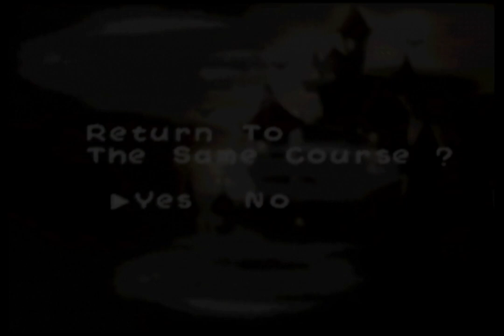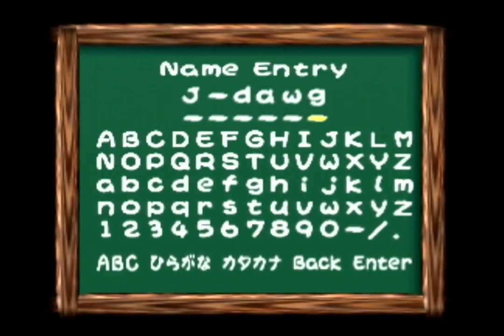Let's Play Yoshi's Story - Part 36: Do you even Rail Lift melon boxes, bro?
Hi. This is the second part of the most recent recording. Here, I go through 1-3 Rail Lift and collect 30 melons, finally ending my suffering with this level.

00:00 1-3 Rail Lift (Light Blue Yoshi)
03:52 1-3 Rail Lift (Green Yoshi)
13:47 1-3 Rail Lift (Red Yoshi)
20:45 1-3 Rail Lift (Blue Yoshi)
30:16 1-3 Rail Lift (Pink Yoshi)
34:00 1-3 Rail Lift (Green Yoshi, again)
46:00 Rail Lift clear